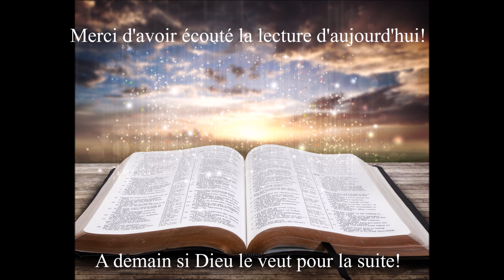Écoute des Évangiles du 18 Novembre